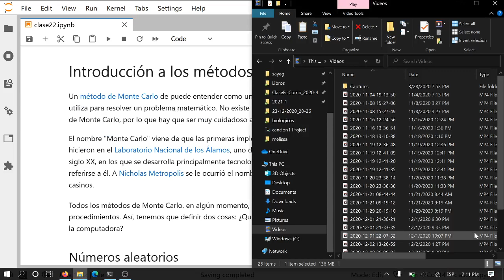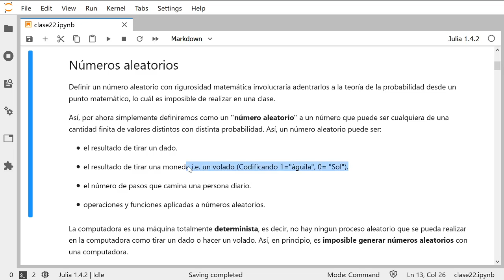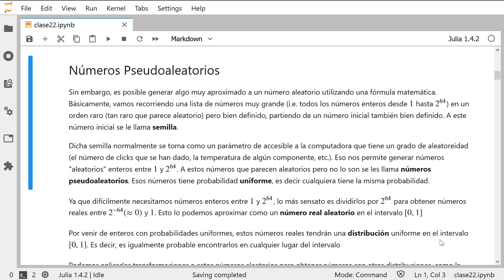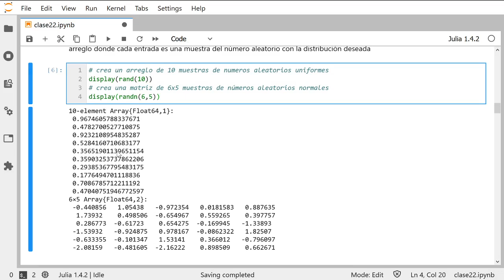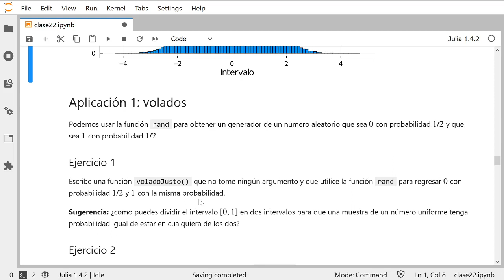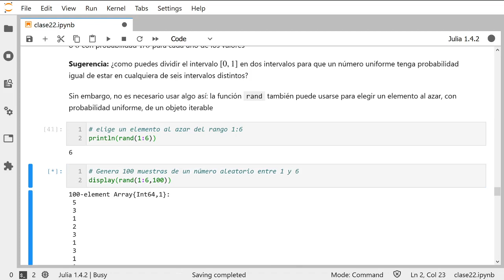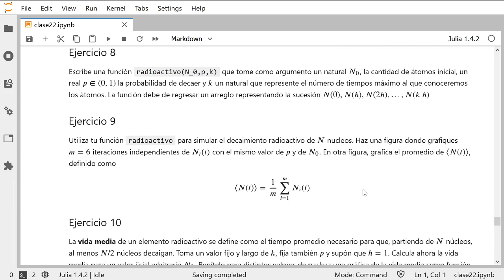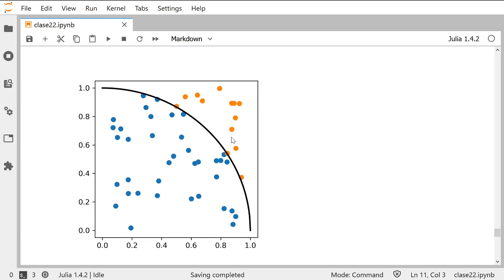Clase 22: Introducción a los métodos de Monte Carlo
Brevísima introducción a los métodos de monte carlo, iniciando en generación de números aleatorios, estimación simple, decaimiento radioactivo e integración.